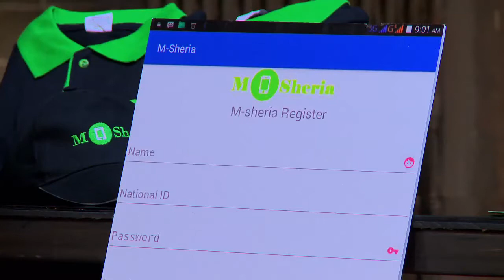KCB Lions' Den S02E02 - M-SHERIA Pitch 10